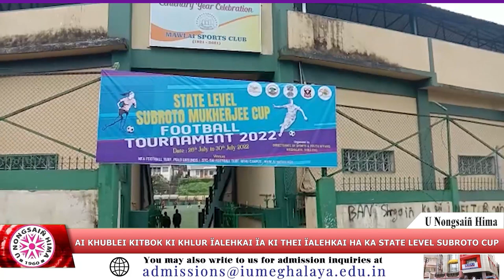AI KHUBLEI KITBOK KI KHLUR ÏALEHKAI ÏA KI THEI ÏALEHKAI HA KA STATE LEVEL SUBROTO CUP